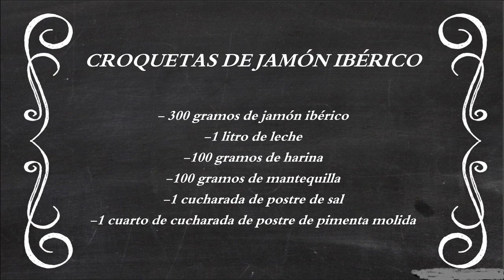Croquetas de jamón ibérico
Receta de como hacer las croquetas con jamón ibérico. Espectacular